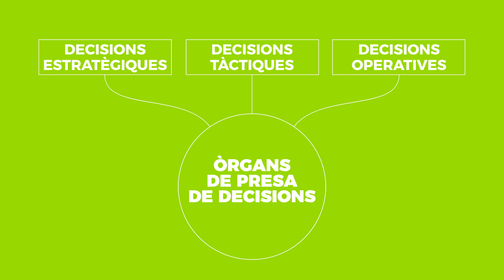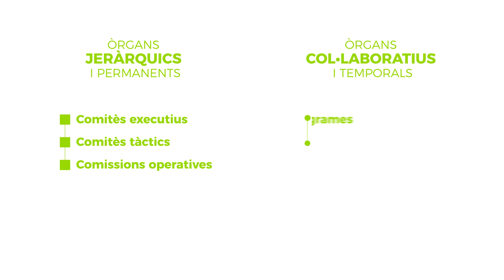FGC Persones. Fets per persones 2019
Un total de 17 persones, que formen part de diferents òrgans de presa de decisió de Ferrocarrils de la Generalitat de Catalunya, són les protagonistes del vídeo "Fets per persones 2019". En el vídeo s'expliquen fites empresarials que s'han assolit el 2019 i que s'han treballat des de cada òrgans de presa de decisió. Aquests òrgans s'estructuren en Comitès, Comissions, Programes i Grups de treball. El vídeo s'inicia amb una part animada, que informa sobre com s'estructuren els òrgans de presa de decisió, i els posa en valor. A continuació, s'inclouen les intervencions de les persones que protagonitzen el vídeo on expliquen les fites empresarials més rellevants.